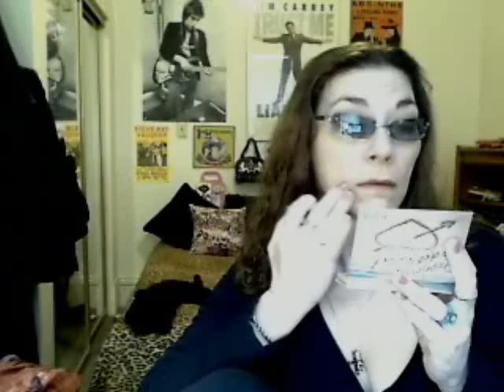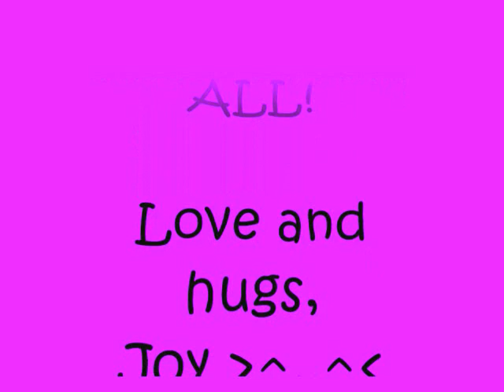The Leopard Lounge Presents Markchelle and Antonia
The Leopard Lounge Presents:
LadIEs nIGht!!
with: Markchelle and Antonia

orangepeels03's featured videos:
I Saw Her Standing There (Beatles cover) or her own personal title: LoL d Beatles! lol!

Please support my Lounge guests by checking out their channels! Thanks so much!

Fa-shee-own:
Shades by DG
Tunic top by Old Navy
'Hopelessly Devoted to Pink' compact by:
Benefit Cosmetics, San Francisco

Music during the closing credits:
'Stormy Ballet on Jackson guitar'
from: JacksonGuitarPalace dot com

Let's keep the spirit of the YouTube Music Community alive.  If you know that someone
is struggling, please lend them a hand or give them a shoulder to lean on.

Joy xo